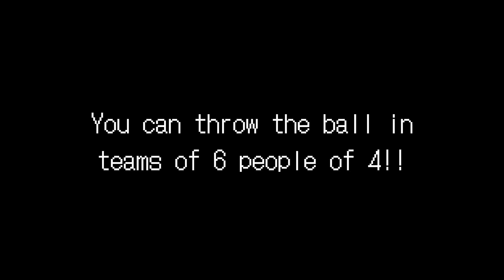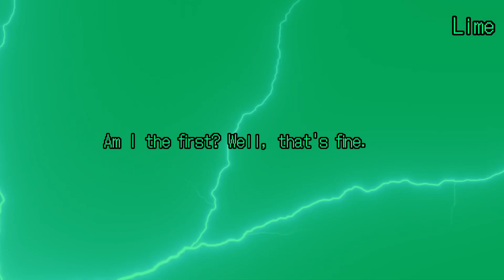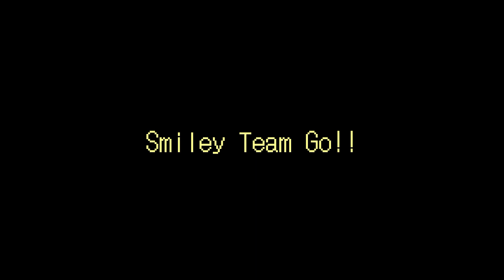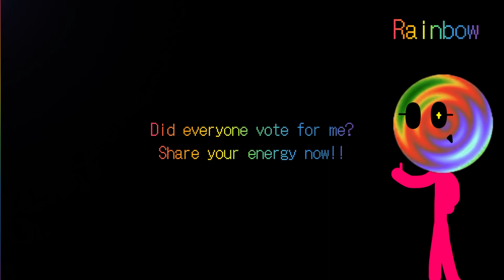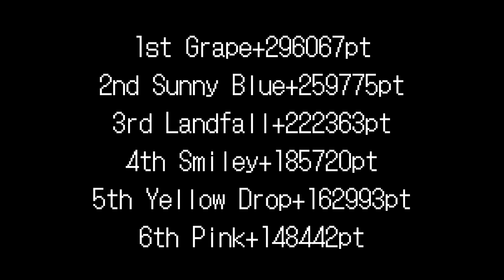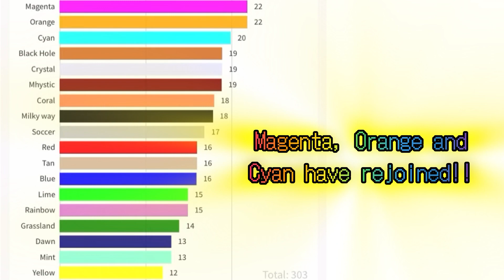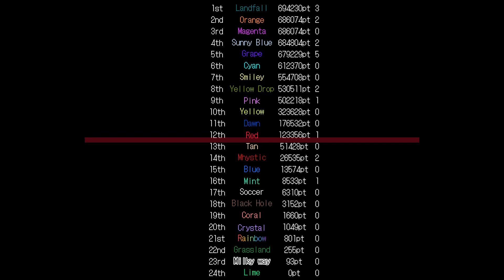Algicosathlon Season2 Day19 [Marble run 2d]